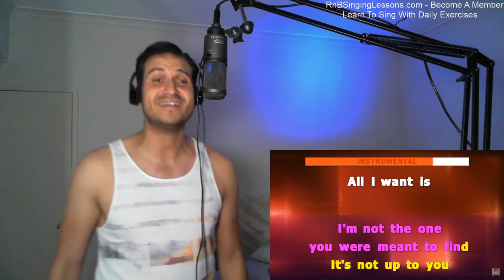Rewrite The Stars - The Greatest Showman - Rached Hayek Live Cover